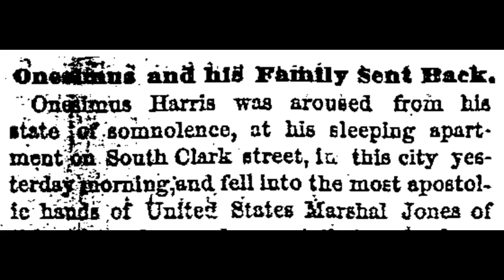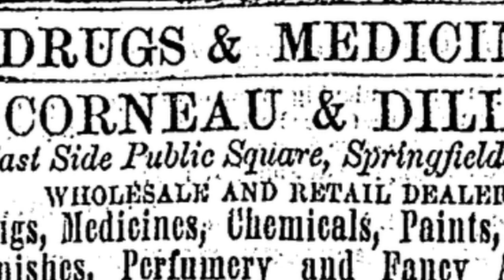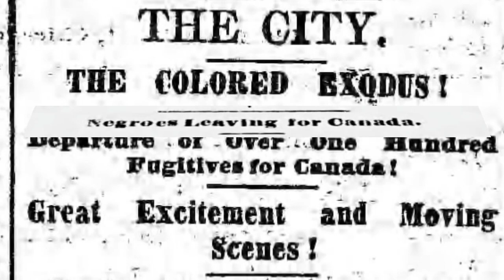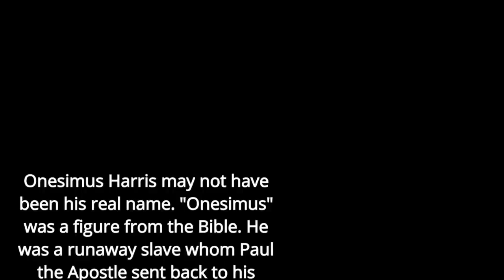The Harris Family and the 1861 Chicago Stampede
Produced by Gabe Pinsker for the Slave Stampedes initiative